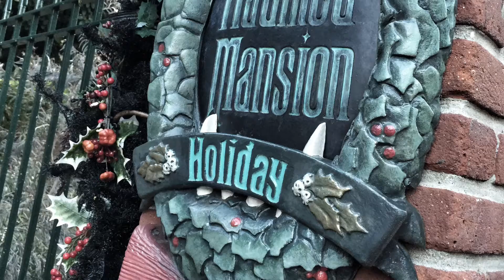Haunted Mansion Holiday Disneyland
Highlights of the Nightmare Before Christmas Haunted Mansion seasonal overlay on the opening day (9/11/15). Includes footage of the Disneyland Forever fireworks show from the Fantasyland seating area.